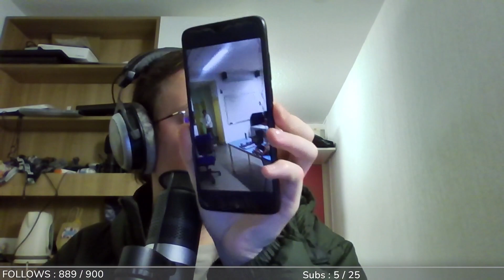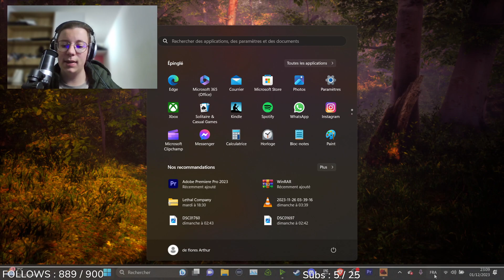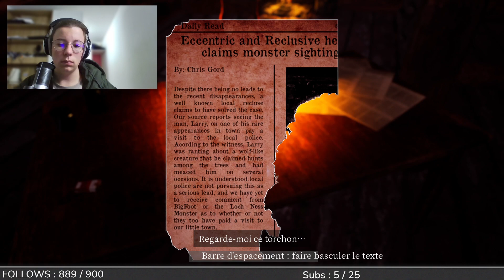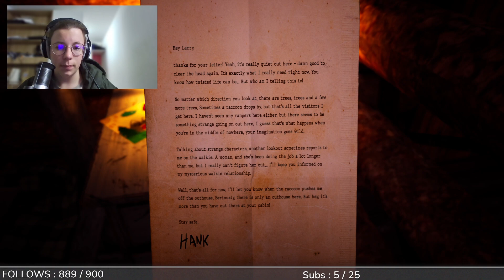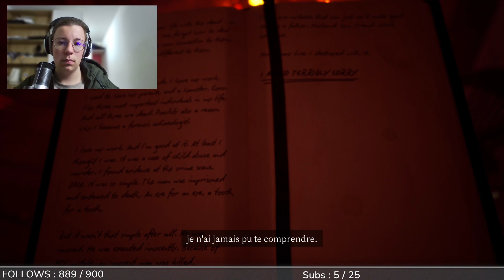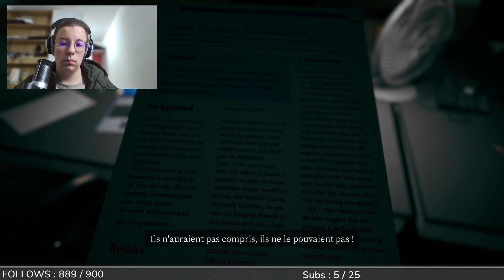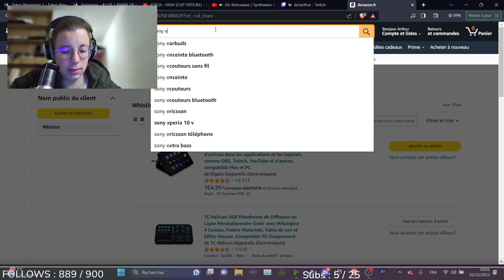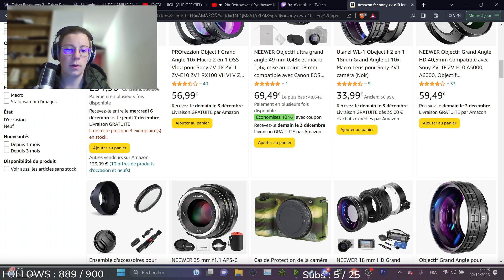Ma caméra est cassé NOOOOOOOOOOOOOOOOOON (viens discuter mon boug)